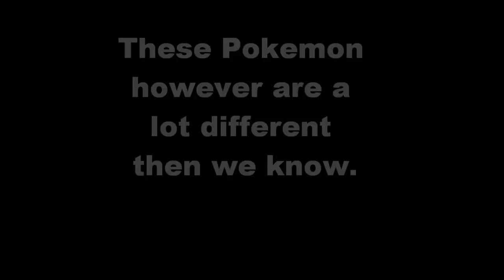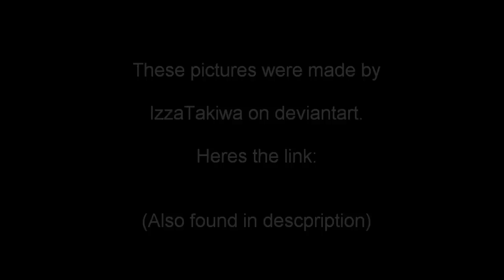Pokemon Geographic : Real Pokemon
I DIDN'T MAKE THESE PICS.
These pictures were made by IzzaTakiwa on deviantART.
There are a lot of details that you can only see there.

Pictures in order:
Chimecho
Glaceon and her Eevee cubs under the tree
Koffing
Mew
Piplup
Ralts
Rotom
Shroomish
Spirittomb
Sudowudo
Turtwig
Vulpix
Wailmer
Chimchar
Wailord

Music was made by: PokeRemixStudio
He gives out free remixed music from pokemon games.

Once again I didn't make the pictures or the logo. I don't own them.